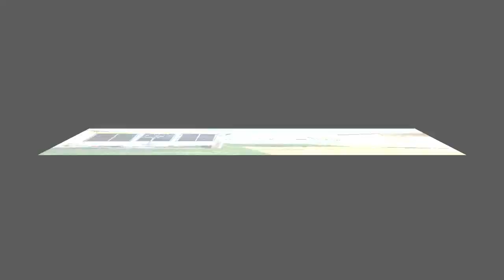Single Wide Mobile Home Lamplighter Village Melbourne FL | McCormick Home Sales Team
Is it important for you to get the right details about Lamplighter Village?

Do you want to get info about Lamplighter Village Mobile Homes Melbourne?

If you are looking to find the best Melbourne Florida Mobile Home Sales - you are off to a good start...

When searching for the best expert info about Mobile Home Sales - Melbourne - you will find plenty of tips and useful information here.

You are probably trying to find more details and useful info about:

- Single Wide Mobile Home Lamplighter Village Melbourne FL

- Lamplighter Village Home For Sale Melbourne FL

- Senior Community Melbourne Florida 32934

Get answers to all your questions about Single Wide Mobile Home Lamplighter Village Melbourne FL, Lamplighter Village, and Lamplighter Village Mobile Homes Melbourne ...

When you need help finding the top expert resources for Mobile Home Sales - Melbourne Lamplighter Village Park - this is your ticket...